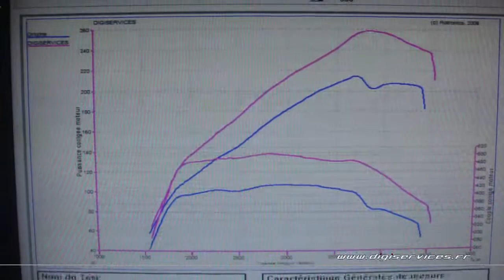Reprogrammation Moteur BMW 330d 204cv @ 258cv Digiservices Paris 77183 Dyno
Reprogrammation Moteur sur une BMW 330d de 204cv.